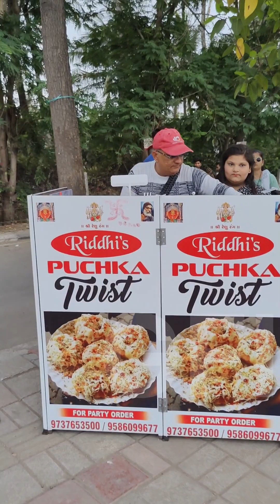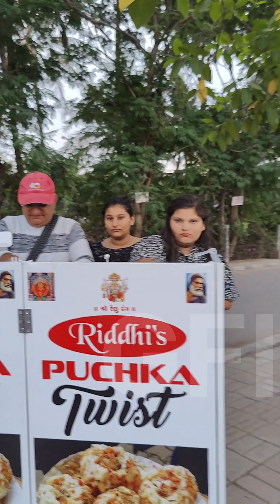12 साल की बच्ची 6th class में बढ़ती हैं और कर रहीं अपने papa mummy को full Support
12 साल की बच्ची 6th class में बढ़ती हैं और कर रहीं अपने papa mummy को full Support
12 साल की बच्ची चला रही हैं अपना Food Stall और papa भी Full Support कर रहे हैं